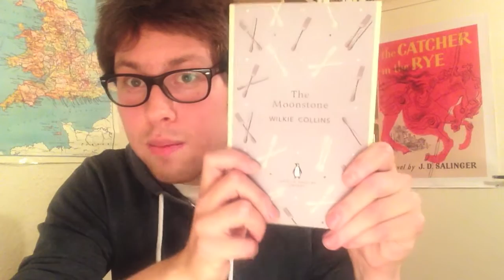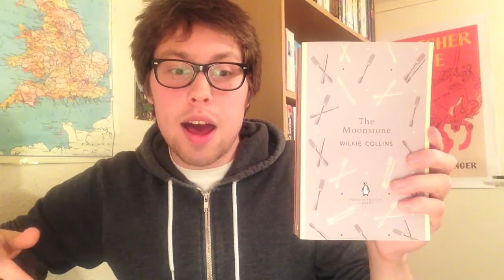Book Review I The Moonstone by Wilkie Collins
Have you read The Moonstone by Wilkie Collins!? If you have, if you want to, if you agree with me, disagree with me, just want to say hello — please do!